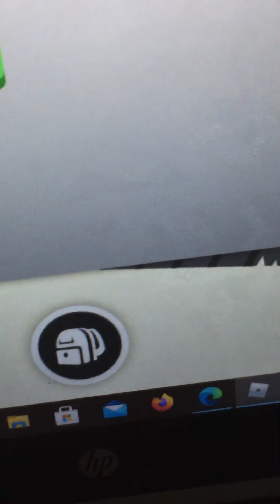Seeing what people trade for a van-They accepted!!😱😱😱🤗🤗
I hope you guys enjoy the vid make sure to sub and like and maybe get 20 SUBS!!!